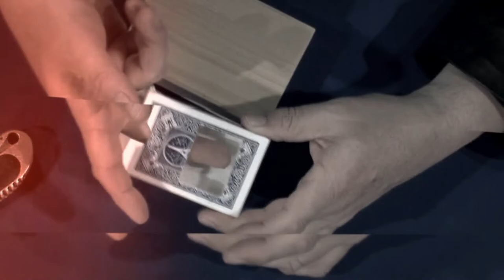Passion 4 DVD Set by Bernard Bilis and Luis De Matos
"This is one of my favorite DVDs in this incredible series Louis has released. The material is so strong and well within the reach of many. Bernard is certainly a master with cards, but you can also see other sides of him that gives you an insight in to his style and persona that have made him a legend in the magic world. This should go in to any magic collection and worth your time studying and watching over and over." -Paul Romhany, *Reviews Vanish Magazine
BERNARD BILIS, FRANCE'S KING OF CARDS, TEACHES HIS FAVOURITE SLEIGHTS, TECHNIQUES AND ROUTINES. 27 routines, including a full professional show, underground techniques and essential sleights. Top level magic from one of the World's leading sleight of hand artists.

"Bernard is one of the best card men on the planet! A true highly skilled master and legend. You will love these DVDs!"
- BILL MALONE

"Bernard Bilis is one of the most creative, skillful, and entertaining card magicians in the world. I'm interested in anything he's willing to share."
- DARWIN ORTIZ

"A true master with the playing cards."
- DAI VERNON

27 ROUTINES
UNDERGROUND MOVES
ESSENTIAL SLEIGHTS
4 DVDs BOXED SET

OVER 8 HOURS OF PROFESSIONAL MATERIAL
3 LANGUAGES: ENGLISH, FRANÇAIS and ESPAÑOL

DISC 1
LIVE SHOW PART 1
FULL SHOW FEATURING
FOUR JOKERS
GO TO SEE IF I'M THERE
INVISIBLE CENTER DEAL

DISC 2
LIVE SHOW PART 2
SPECTATOR CUTS THE ACES
GANGSTER ACES
BILLY THE KID
SPONGE BALL ROUTINE

DISC 3
FUNDAMENTALS INCLUDING:
PALMING
PASS MASTER CLASS
VERNON TRANSFER
BILIS SWITCH

DISC 4
FAVOURITES
OPEN PREDICTION
VOODOO
ACETIMATION
ROPE ROUTINE & MORE